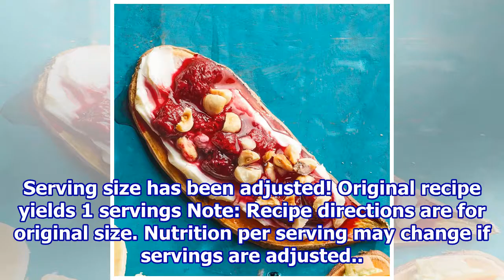Raspberry & Cream Cheese Sweet Potato Toast Recipe